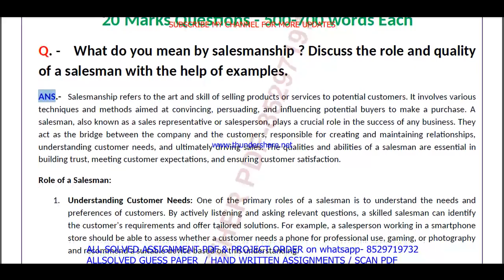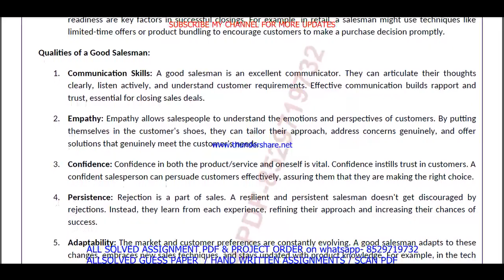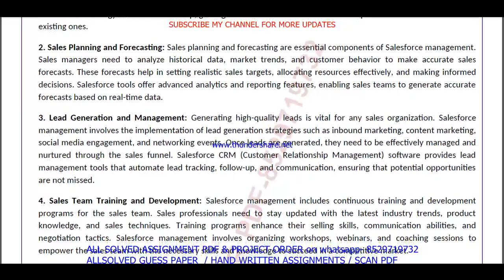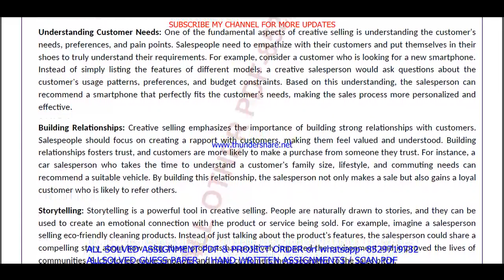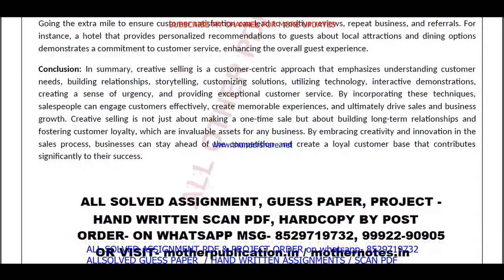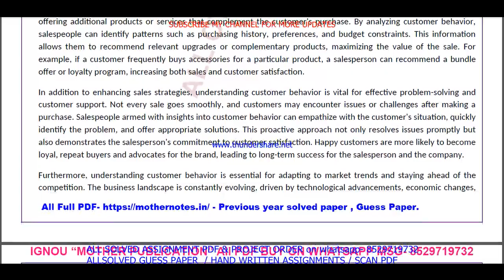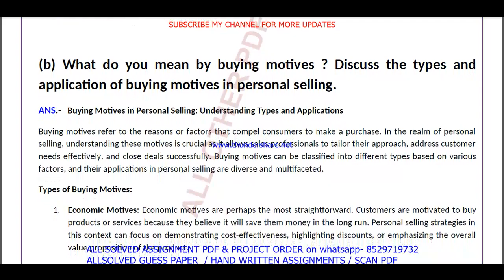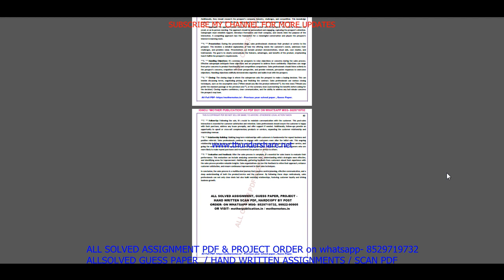BCOS 186 Previous Year Question Paper Solved in English || bcos 186 important questions with answers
Introduction: "Maximize Your Success with ignou Solved Guess Papers! Our ignou bcom bcos 186 solved guess paper in English for June and December session exams offers time-tested tips, exam pattern insights, and subject-specific guess papers to boost your preparation. furthermore Simplify your journey to success with our curated resources, ensuring you're well-prepared for ignou exams. finally Don't leave your grades to chance; embrace the power of solved guess papers!"

Benefits of ignou Solved Guess Papers in addition (to): BCOS 186 Previous Year Question Paper Solved in English
1. Familiarity with Exam Pattern: Guess papers give you an understanding of the exam's structure, question distribution, and marking scheme, allowing you to plan your time and effort accordingly.
2. Prioritizing Topics: Next By analyzing past trends, guess papers help you identify the most important topics and chapters that carry significant weightage in exams.
3. Practice and Revision: Attempting these papers allows you to practice under exam-like conditions and evaluate your knowledge and readiness for the actual test equally important.
4. Confidence Booster: in addition As you score well in these practice papers,  your confidence in tackling the real exam grows, reducing pre-exam jitters.
5. Time Management: Lastly Through regular practice with guess papers, you can fine-tune your time management skills, ensuring you complete the exam within the allocated time.

Searchable keywords for BCOS 186 Previous Year Question Paper Solved in English

BCOS 186 Previous Year Question Paper Solved in English,

bcos 186 previous year question paper ignou,

bcos 186 study material,
bcos 186 important questions,
bcos 186 previous year question paper solved,
bcos 186 previous year question paper English medium,
bcos 186 question paper 2024,
bcos 186 important question,
bcos 186 suggestion questions,
bcos 186 question paper pdf download,
bcos 186 guess paper in English,
bcom study material,
bcom previous year question paper in English,
Other keywords
bcom question paper in English,
ignou bcom question paper 2024,
bcom important question,
bcom question paper pdf download,
ignou bcom guess paper in English,
ignou bcos 186 important question,
bcos 186 ignou,
bcos 186 sample paper in English,
bcos 186 books in English,
bcos 186 classes,
bcos 186 full class in English important questions,
bcos 186 exam notes in English,
bcos 186 guides in English,
bcos 186 classes in English,
bcos 186 in English,
bcos 186 unit 1,
bcos 186 assignment,
bcos 186 assignment pdf,
bcos 186 chapter 1,
bcos 186 full class,
bcos 186 class unit in English,
bcos 186 class unit in English 2024,
bcos 186 full class in English,
bcos 186 exam questions with answers,
bcos 186 exam solved question paper,
bcos 186,bcos 186 question paper,
bcos 186 class on important questions,
bcos 186 important questions with solution 2024,
bcos 186 full classes on important question